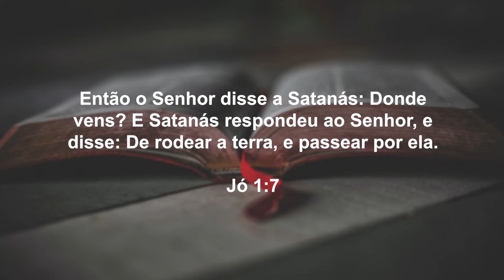Viver de Deus (02/06/22)